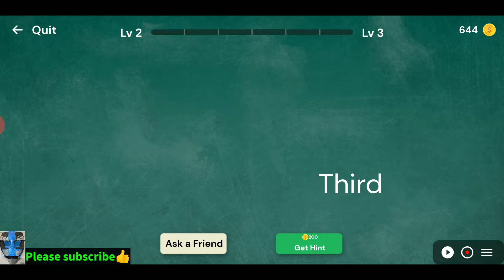MORON TEST REFRESHER CHAPTER 2 WALKTHROUGH